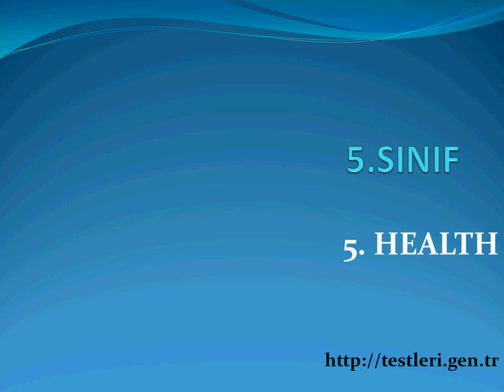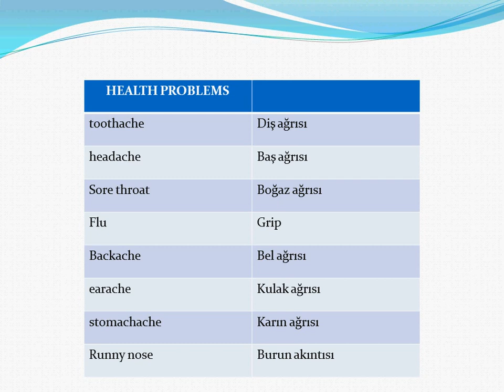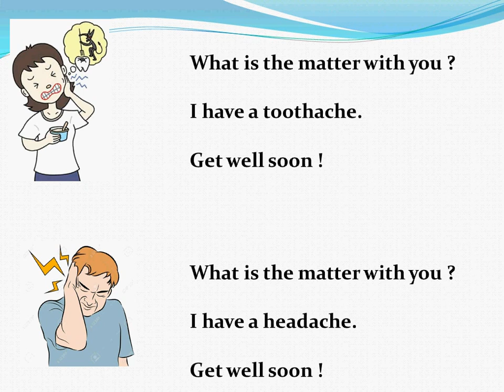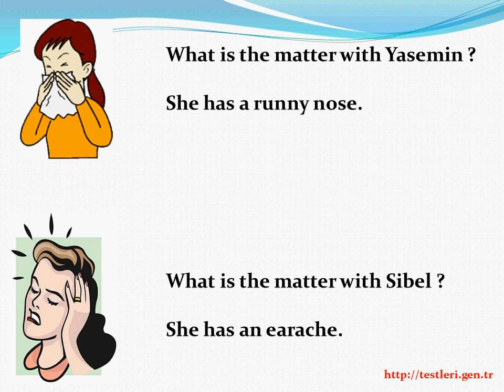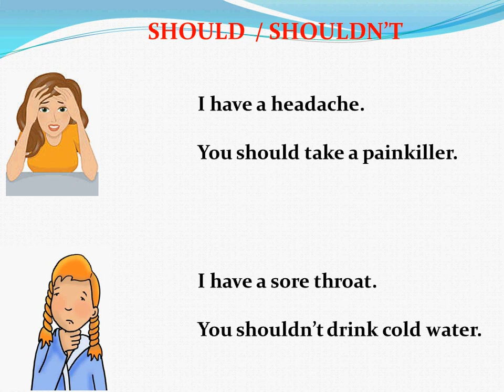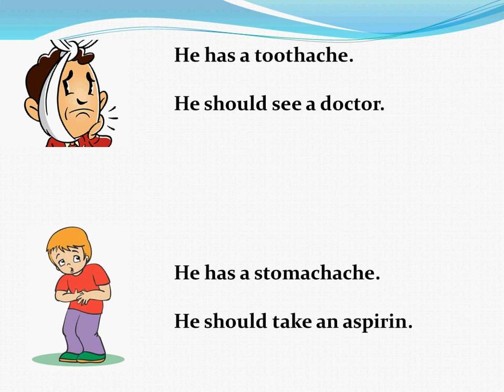5 SINIF UNIT 5 HEALTH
Health konusu ile alakalı öğrendiklerinizi pekiştirmek için boşluk doldurma, dialog ve sıralama soruları için test sayfamıza davetlisiniz.